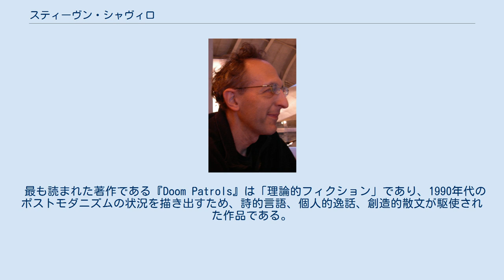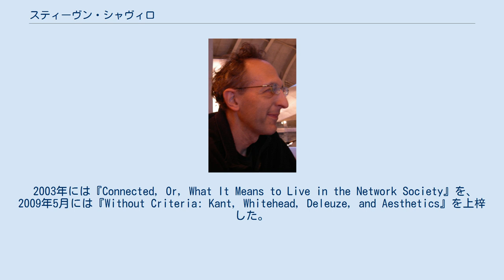スティーヴン・シャヴィロ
スティーヴン・シャヴィロ（2007年撮影） スティーヴン・シャヴィロ（Steven Shaviro, 1954年4月3日 - ）は、アメリカ合衆国の哲学者、映画理論家、映画評論家、文化評論家である。
 最も読まれた著作である『Doom Patrols』は「理論的フィクション」であり、1990年代のポストモダニズムの状況を描き出すため、詩的言語、個人的逸話、創造的散文が駆使された作品である。
 また、著書の『The Cinematic Body』では、現代の映画理論で支配的な影響力を持つラカン的転移について論じている。
シャヴィロによれば、精神分析理論の濫用は聖典（フロイトとラカンの論考）をありがたがるカルト宗教そのものになっているという。
 2003年には『Connected, Or, What It Means to Live in the Network Society』を、2009年5月には『Without Criteria: Kant, Whitehead, Deleuze, and Aesthetics』を上梓した。
 シャヴィロは、1981年にイェール大学から博士号を取得した。
数年間ワシントン大学で教えた後、妻と娘とともにデトロイトに住むようになり、現在に至る。
本務校はウェイン州立大学で、文学と映画を教えている。
現在、最新著の『The Age of Æsthetics』を執筆中である。
同書は、現代の消費文化と、美学的価値（特にスタイルの問題）とマルクス主義の関係を扱うものである。